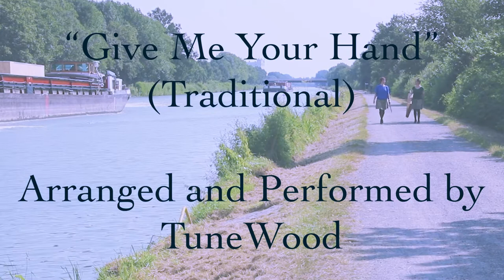Give me your Hand (tabhair dom do lámh) - TuneWood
Give me your Hand (tabhair dom do lámh) - irish traditional
arr. and perf. TuneWood
Summer 2021 at the Mittellandkanal

tune_wood_folk on Instagram